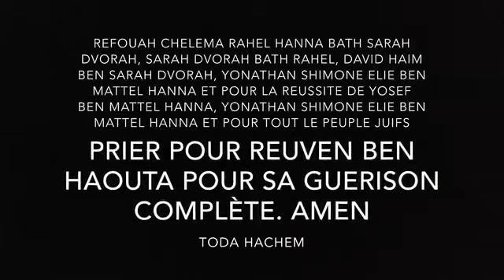DOULEURS PAR MEMBRES